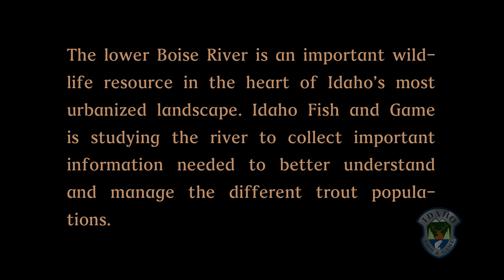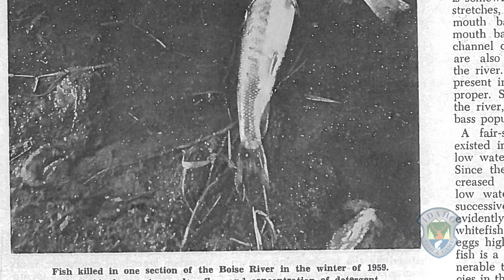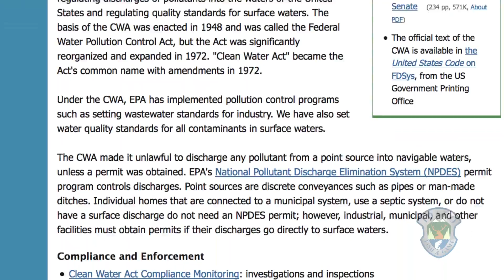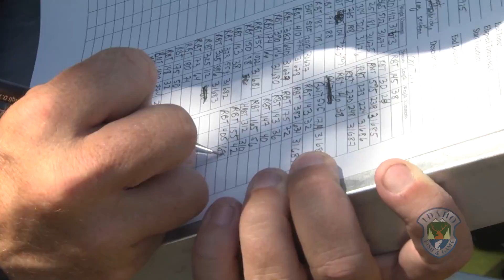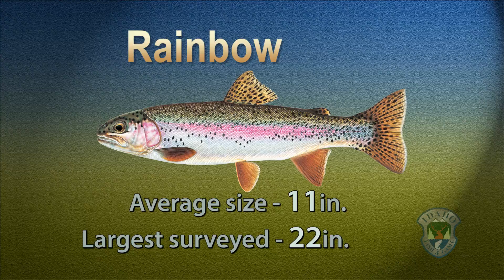Boise River Trout: Preserving Idaho's Urban Gem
Idaho Fish and Game biologists surveyed the lower Boise River trout population in June 2015. Unlike previous fall surveys, this was a much larger survey from Lucky Peak to Middleton. This survey collected information to answer questions about brown trout stocking success, trout migration patterns, angler catch and harvest rates, trout population numbers and fish size range. This kind of survey information is critical to managing this valuable recreational resource.  KM 2016